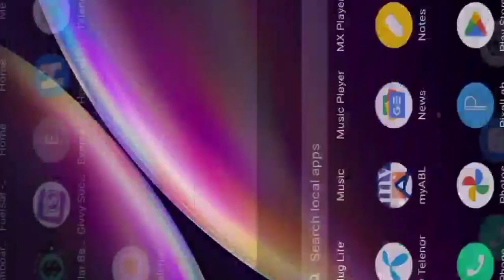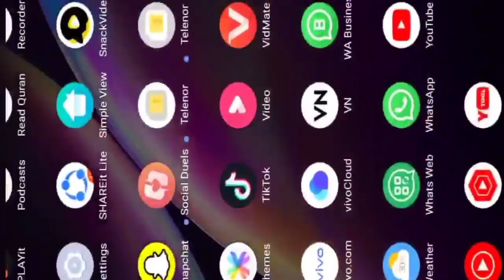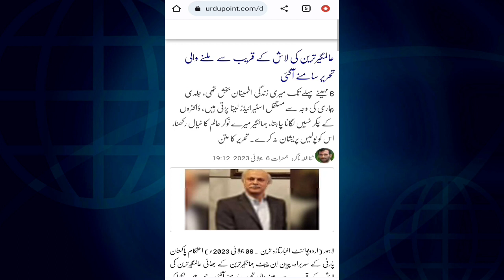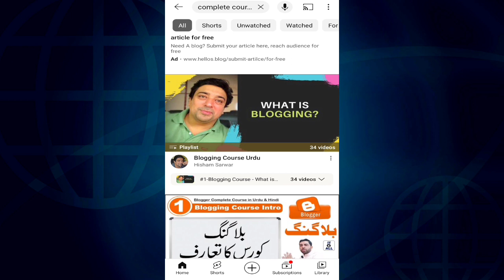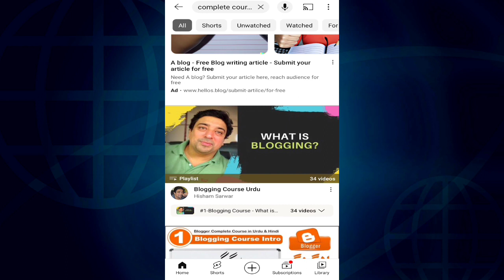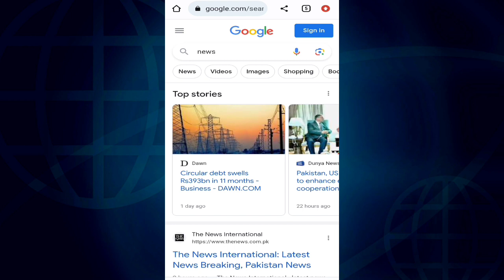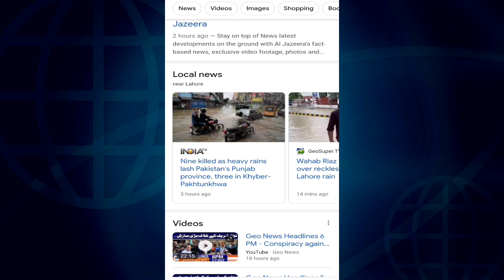Simple Copy Paste work earn 500$ | create website and earn money 💲| earning money for mobile 📲